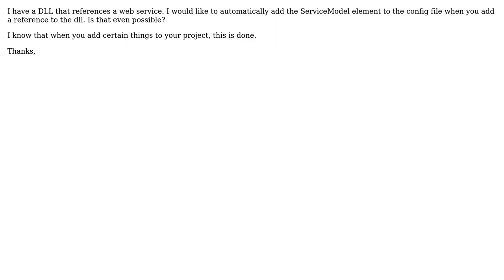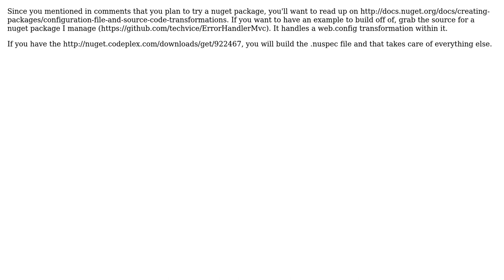Update Config File at design time when adding a reference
With thanks & praise to God, and with thanks to the many people who have made this project possible! You are responsible for your own actions.